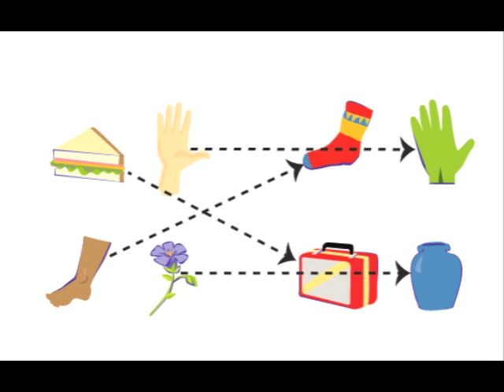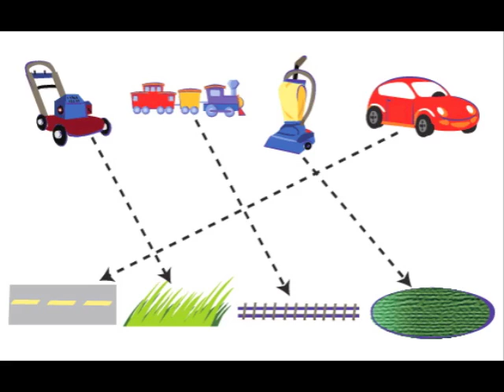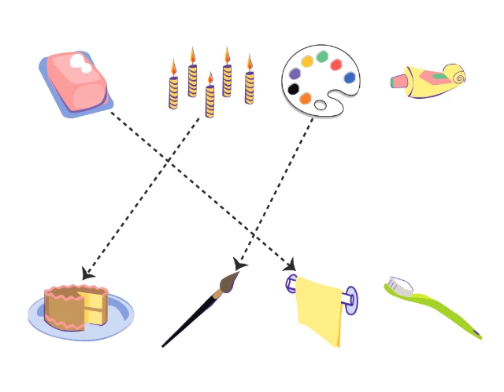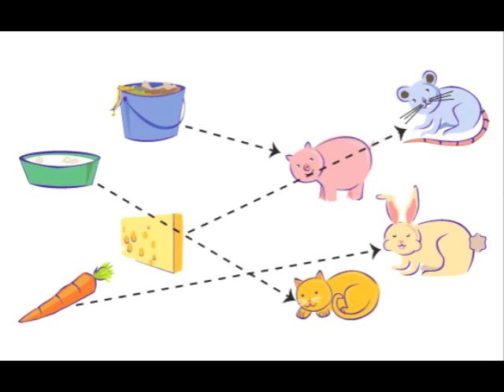Word Association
Identify and associate different objects by their integral relationship (vacuum/carpet, mailbox/mail, cheese/rat)